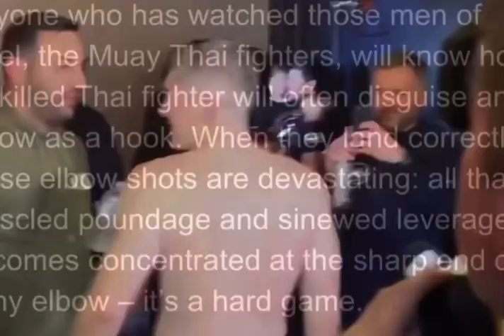Muay Thai use of Elbows is Standard Practice, not “disguise” 🤦‍♂️